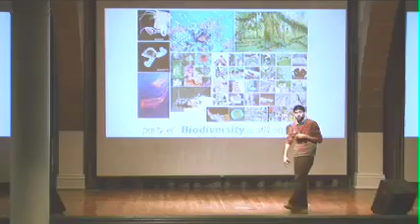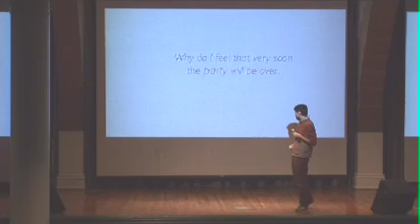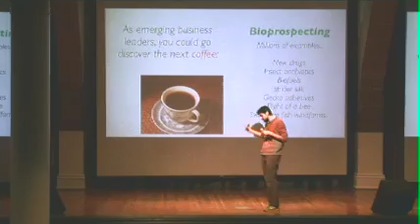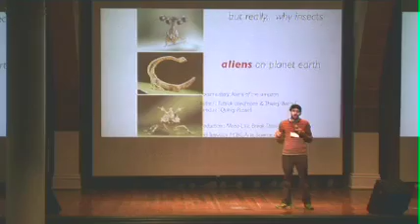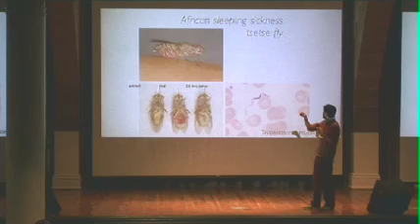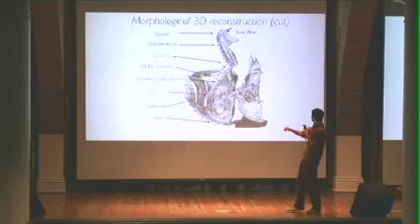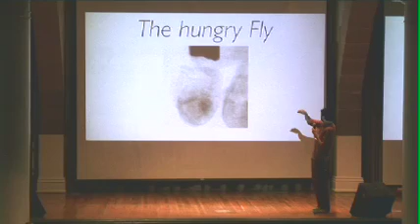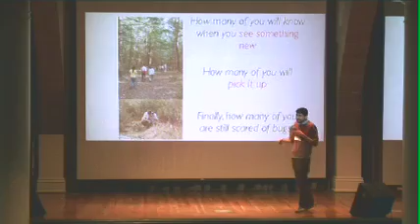Physical Entomology: Insects Through the Lens of Mechanics | Manu Prakash | TEDxGotham 2010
Manu Prakash of Harvard University brings to light the bio-mechanical wonders within insects.

About TEDx:
TEDx was created in the spirit of TED's mission, "ideas worth spreading." The program is designed to give communities, organizations and individuals the opportunity to stimulate dialogue through TED-like experiences at the local level.